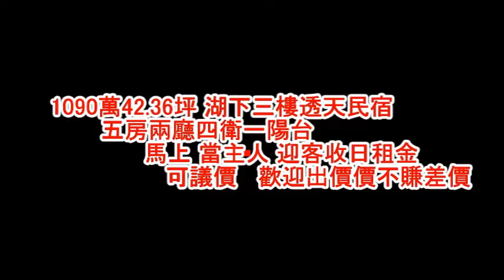榮耀歸給主 金門 房屋 1090萬42.36坪 湖下三樓透天民宿 五房兩廳四衛一陽台 馬上 當主人 迎客收日租金 大補帖視頻 金門土地房屋買賣 代租代管 金水物業 請加吳立士臉書朋友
金水物業 金門合法地一家代租代管     推廣Taiwan + 共享品牌      金門土地房屋   買賣